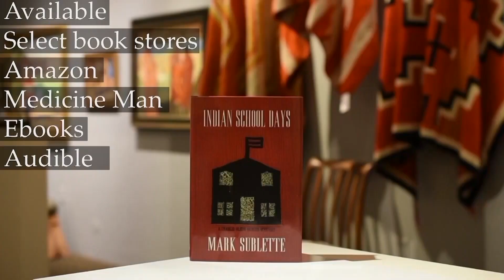Jeff Aeling Landscape Painter interview Epi 28 host Dr. Mark Sublette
Kansas Art Institue graduate Jeff Aeling shares his circuitous road from musician to a theatrical stage production to finding his love of painting and the effect Robert Kenndy and the Cuban Missle crisis affected his early childhood and his love of surfing
Jeff discusses what skills are required to become an artist and the three types of landscape paintings.  The time and influences required to make a successful painting and picking the right subject matter that stimulates your creativity.